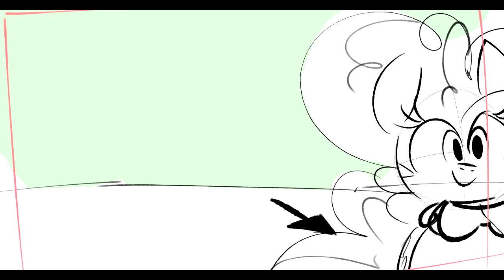pink ponk in space